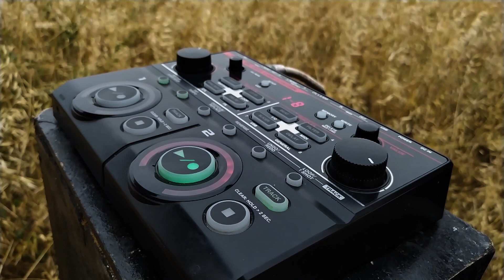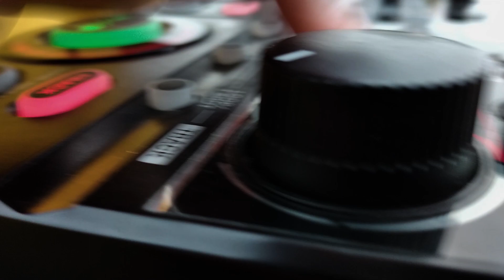Jit n3oum | جيت نعوم ( Cover Beatbox)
Chanteuse : Sawssan Jemni
Beatboxer: Mido Ghaoui
Montage / Mixage : Mido Ghaoui
Cadrage : Asma Barhoumi/Yassine sbouri/ Mohsen Fennira
Assistant : Rayen Ajej